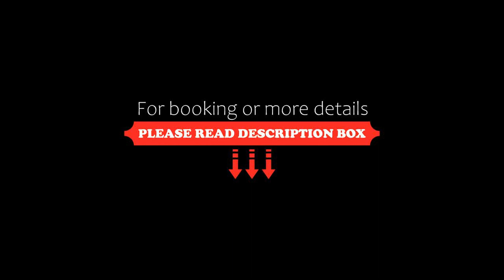La Huerta megustarural, Llanes, Spain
About Property:
Located in Llanes, within 22 km of Parroquia San Juan Bautista and 11 km of Roman Bridge, La Huerta megustarural provides accommodation with a garden and free WiFi throughout the property as well as free private parking for guests who drive. Each accommodation at the 4-star hotel has mountain views, and guests can enjoy access to a terrace. Rooms are fitted with a patio with views of the garden.
Guest rooms are equipped with a dishwasher, microwave, a kettle, a shower, a hair...
Property Type: Hotel
Address: N-340, 33500 Llanes, Spain
Searching For
1. La Huerta megustarural - Llanes - Spain
2. La Huerta megustarural - Llanes - Spain Address
3. La Huerta megustarural - Llanes - Spain Rooms
4. La Huerta megustarural - Llanes - Spain Amenities
5. La Huerta megustarural - Llanes - Spain Offers and Deals
Audio Credit:
Track Title: Subway Dreams
Artist: Dan Henig